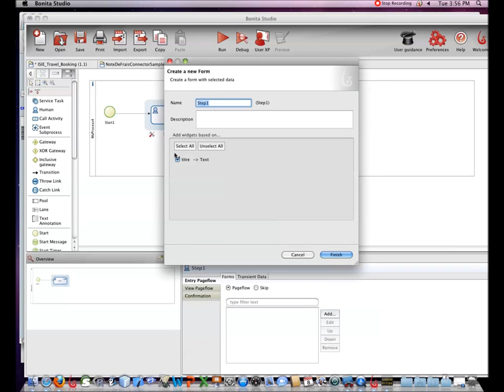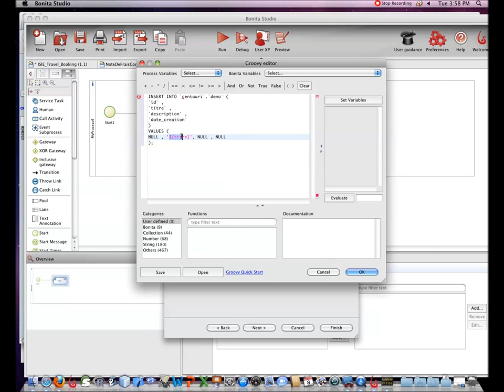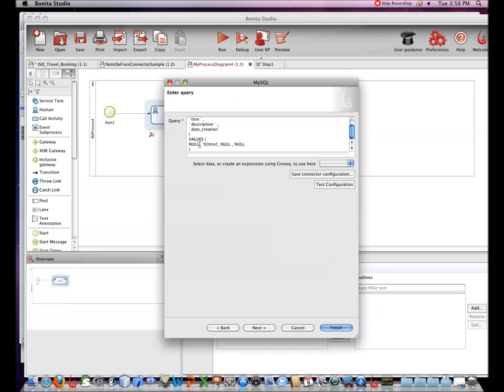Bonita Studio - MySQL INSERT & Connecteur avec form-data